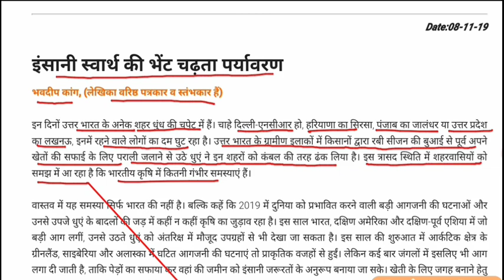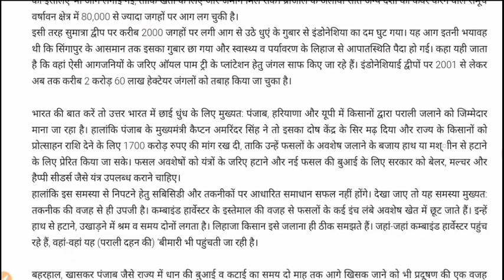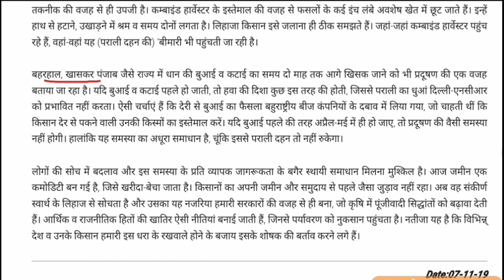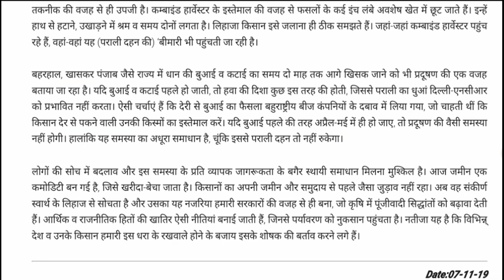इंसानी स्वार्थ की भेंट चढ़ता पर्यावरण